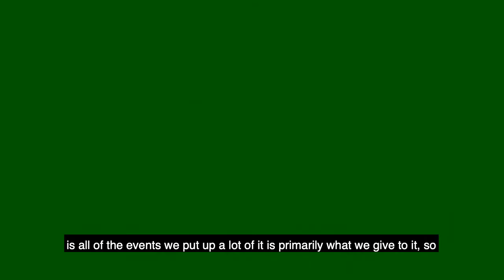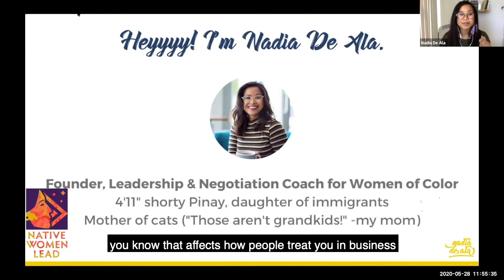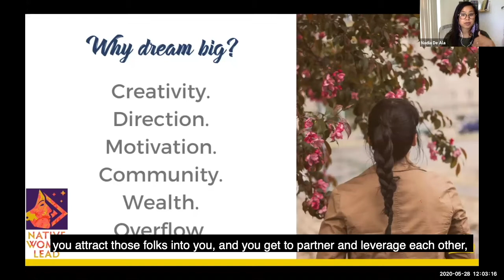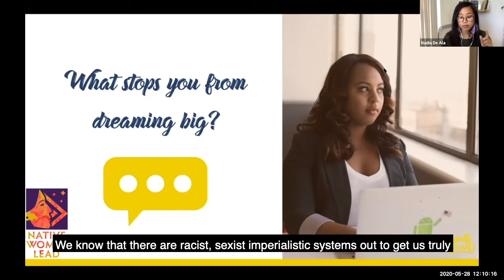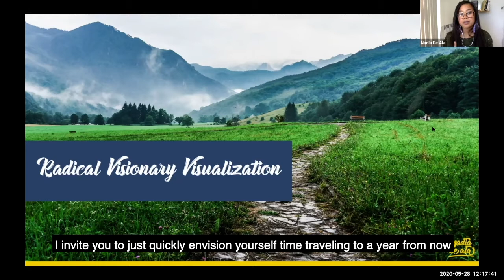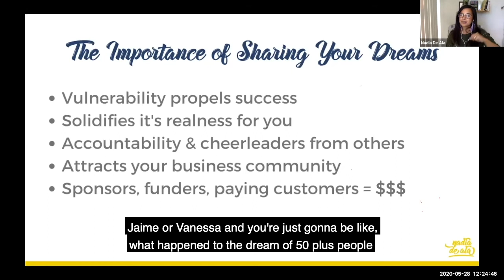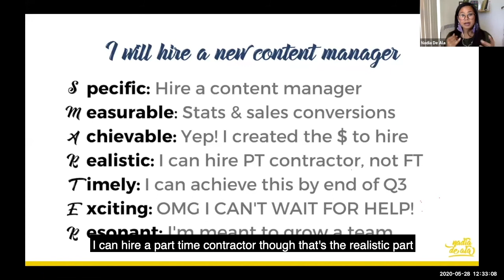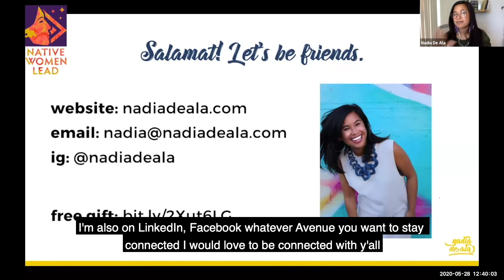NWL Retreat May28th, 2020 Featuring: Nadia De Ala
⚠️ “I don’t want them to think I’m greedy.” ⚠️
⚠️ “I don’t want to rock the boat.” ⚠️
⚠️ “What if they say no?” ⚠️
If any of these thoughts come up for you when you think about self-advocating and negotiating, you’re not alone.
We all need money to pay the bills, support our community and create our dream lifestyle. To make that paper, you need to confidently ask for a rate or salary that reflects your incredible value, and control how you influence and show up in your relationships with stakeholders. If asking for what you deserve and need in business scares you, this workshop is for you!
This workshop is designed for Womxn of Color to jumpstart their confidence and step into their worthiness. We’ll explore the fears and behavior patterns that stop you from activating your voice, so you can start negotiating like a badass and get the wealth, leadership, and influence you deserve in business.
𝓐𝓵𝓵 𝓐𝓻𝓮 𝓦𝓮𝓵𝓬𝓸𝓶𝓮: This is designed for all self-identified BIWOCs, including cis, gay, straight, non-binary and trans womxn -- if you're looking to level up your pay, business and recognition in your career, come through.
𝓣𝓪𝓴𝓮𝓪𝔀𝓪𝔂𝓼:
✦ Identifying and managing the self-critical and self-sabotaging voices that typical stop BIWOCs from negotiating well or negotiating at all
✦ Three immediate steps you can take to get clear on your compensation goals, organize what to say at the negotiation table and be confident in your value
✦ A list of things you should avoid saying in your negotiation conversations (and life) and things you should start saying today

Video Editor: K. Gleason (2020)